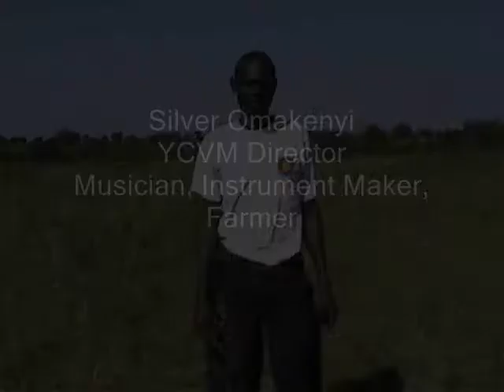Silver Omakenyi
Youth and Child Visionary Ministries is committed to raising God-fearing men and women with a passion for Jesus, and to reach out to the lost through evangelism.  YCVM is a local Christian effort to care for orphan children of Kumi in Eastern Uganda.  YCVM is supported by the fundraising efforts of Chinese Community United Methodist Church in Oakland, CA.  More funds are needed to complete the Boarding School construction and establish income-generating activities to achieve its self-sustaining goal.  We need your support!